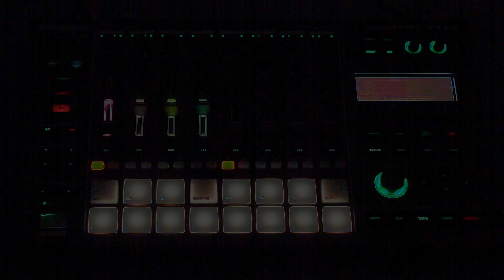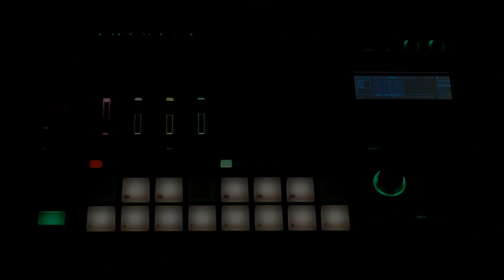Spielsachen 40: "Choosing Notes Wisely" (not really Spielsachen)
Polymetres. Building chords from notes contained in polymetric structures.
I wrote some stuff about it - this is the audio to it.
MC-707. Three patterns of length 9 (3 notes), 8 (2 notes) and 7 (2 notes). The notes form a C Ionic scale. Melodic fragments, intervals and chords happen, all of them.